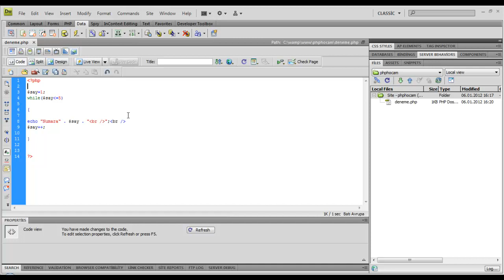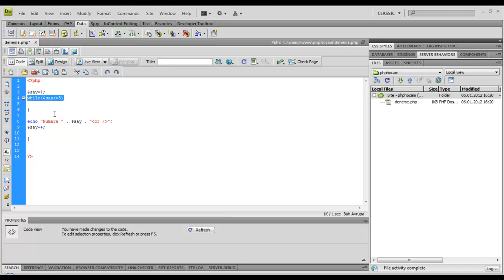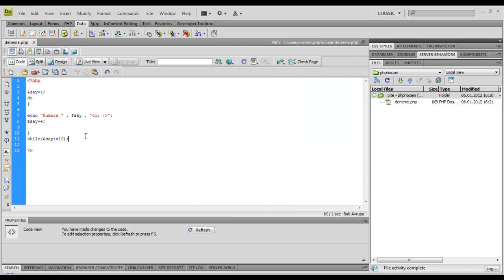Php While Loops